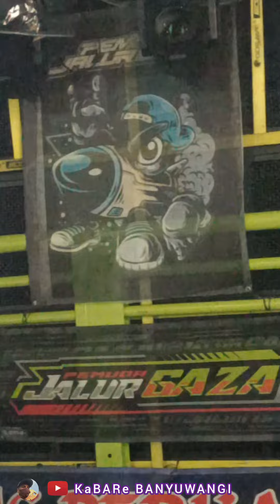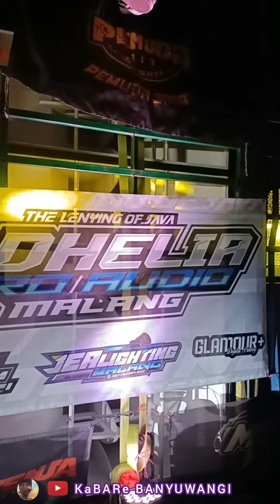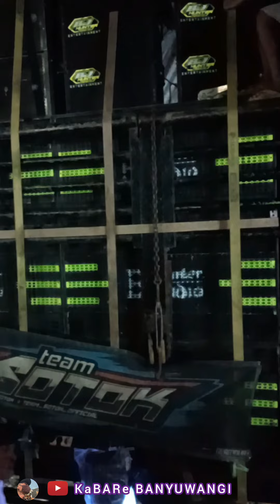Detik Detik Tim HoReG Battle Sound Sumbersewu 2024 Berjejer melintas di Jalanan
Detik detik Tim HoReG Beriningan Lewat Depan Full Horeg Jegler Battle Sound Sumbersewu 2024 Sumbersewu Membara
Battle Soundsystem di Lapangan Sumbersewu Muncar Banyuwangi Indonesia

Battle Sound Sumbersewu Jedug Horeee Super Power Ekstra Bazoka Soundsystem di Lapangan Desa Sumbersewu Kecamatan Muncar Kabupaten Banyuwangi Propinsi Jawa Timur Kode Pos 68472

Perumahan GRAND KALIPURO RESIDENCE Berlokasi di Jalan Denpasar Depan KORAMIL KALIPURO atau Timur SMKN 1 Pelayaran Kalipuro Banyuwangi Kelurahan Kalipuro Kecamatan Kalipuro Kabupaten Banyuwangi

Kantor Pemasaran Perumahan Grand Kalipuro Residence Dan Perumahan Taman Puring Asri Sobo :
Hubungi Budimasharto, ST
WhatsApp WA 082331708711